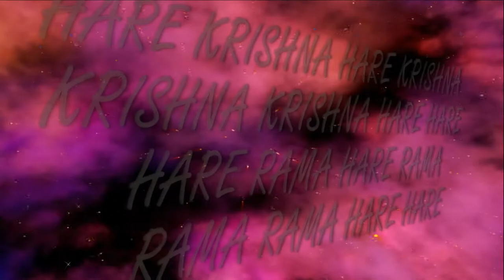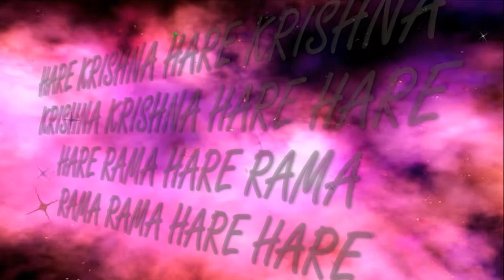1.11.2018 BahulashtamiTemple New Purushottama kshetra ISKCON Dnipro Ukraine